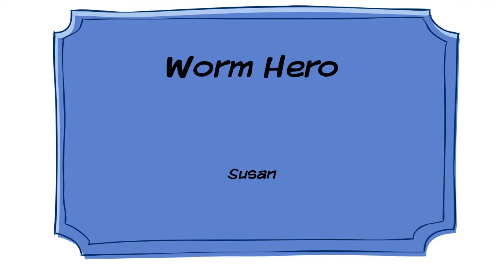Super Hero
(Molly)